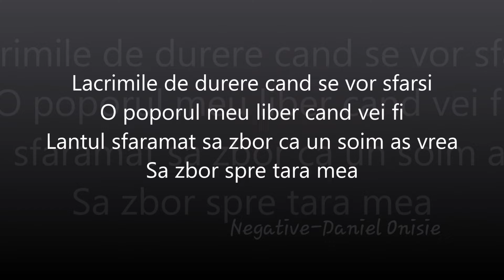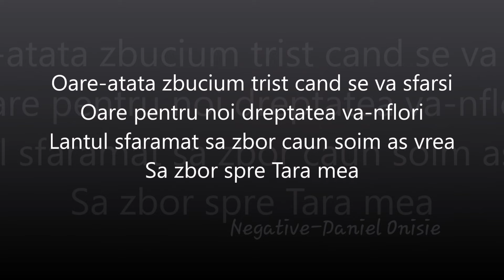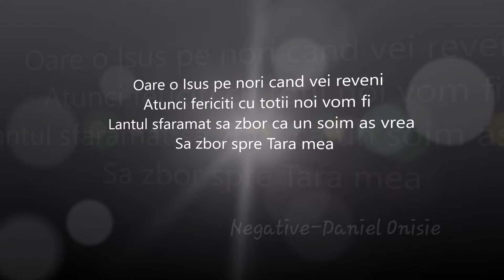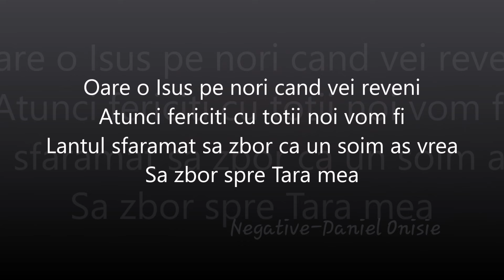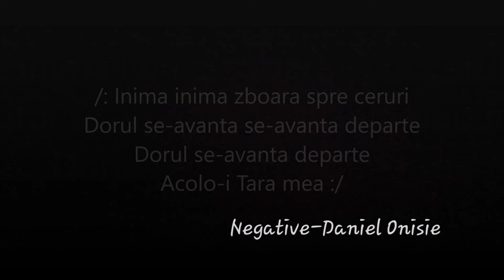Lacrimile de durere - negativ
negative crestine#lacrimile de durere#